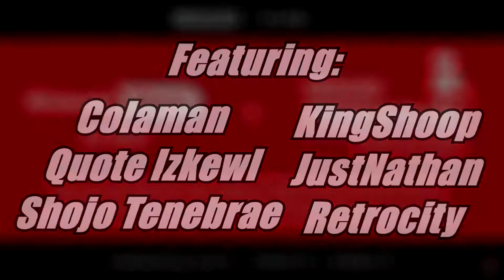E3 2021 Reactions: Kazuya, Metroid Dread, & More!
E3 is back, and we're all here to see what Nintendo has to show.

Special Thanks to Colaman, KingShoop, Quote Izkewl, JustNathan, Retrocity, & Shojo Tenebrae for joining me in this one:
Cola